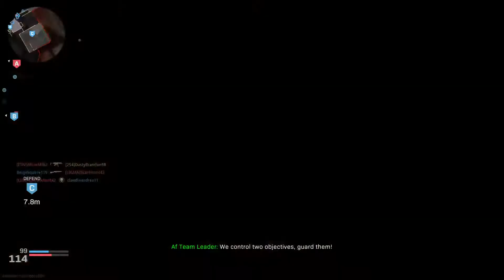Call of Duty®: Modern Warfare®_20200205180657